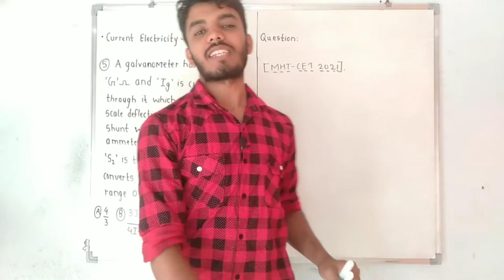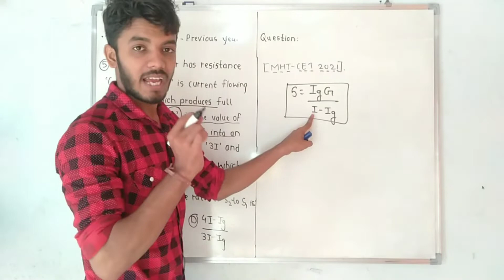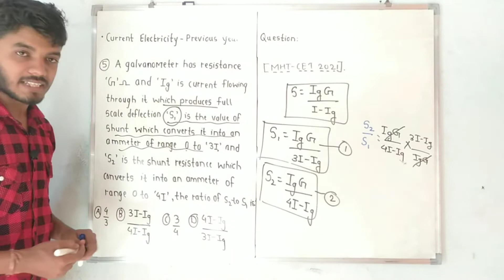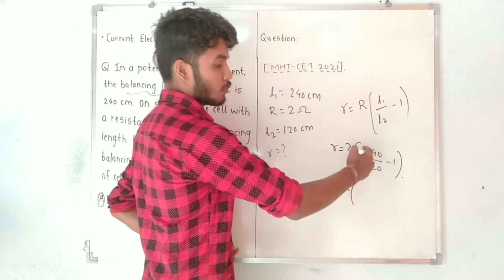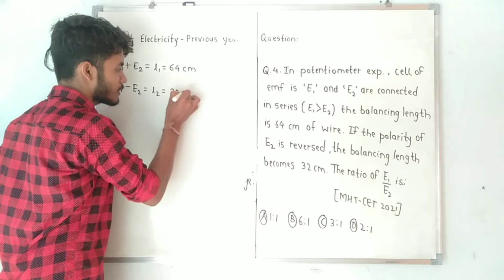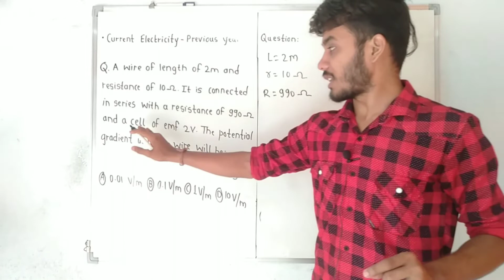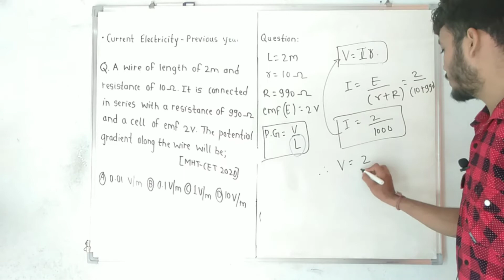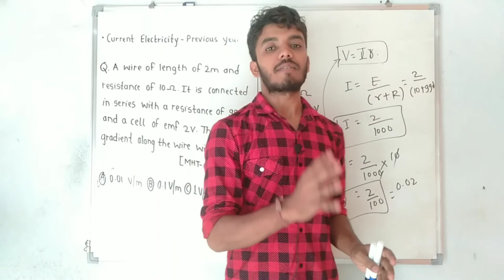current electricity mht-cet previous year question @ujwalgiri | physics | mhtcet